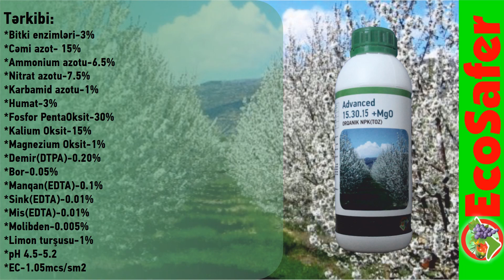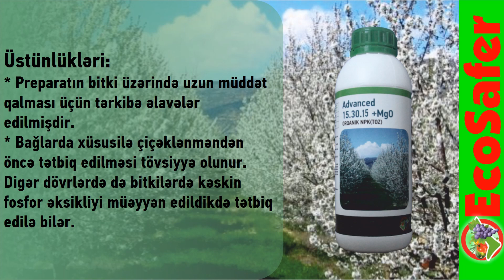Advanced 15.30.15+MgO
Tərkibi:
Bitki enzimləri-3%, Cəmi azot- 15% , Ammonium azotu-6.5%, Nitrat azotu-7.5% , Karbamid azotu-1% , Humat-3% , Fosfor PentaOksit-30% , Kalium Oksit-15% , Magnezium Oksit-1% , Demir(DTPA)-0.20% , Bor-0.05% , Manqan(EDTA)-0.1% , Sink(EDTA)-0.01% , Mis(EDTA)-0.01% , Molibden-0.005% , Limon turşusu-1% , pH 4.5- 5.2 ,EC-1.05mcs/sm2.

Üstünlükləri:
* ADVANCED bütün bitkilərə tətbiq edilən xüsusilə vegetasiyanın başlanğıcından ilk meyvə görülənə qədərki dövr üçün nəzərdə tutulan yarpaq gübrəsidir. Tərkibindəki qida elementləri saﬂığı və keyﬁyyəti ilə xüsusi həssaslıqla hazırlanmışdır. Məhsul suda tam həll olunan formadadır. Bitki ekstraktlarının və elementlərinin bitki daxilində hərəkət sürətini artırmaq məqsədilə tərkibə xüsusi maddələr əlavə edilmişdir. Maqnezium əlavəsi isə fotosintezi sürətləndirir. Yarpaqlardan mənimsənilmə və ehtiyac olan yerlərə surətli daşınmasını təmin edən xüsusi əlavələri var. Şelatlanmış mikroelementlər və məhsulun sistemli istifadəsi, mikroelementlərin yoxluğu səbəbindən ortaya çıxan çatışmamazlıqları tamamilə aradan qaldırır.
* Preparatın bitki üzərində uzun müddət qalması üçün tərkibə əlavələr edilmişdir.
* Bağlarda xüsusilə çiçəklənməndən öncə tətbiq edilməsi tövsiyyə olunur. Digər dövrlərdə də bitkilərdə kəskin fosfor əksikliyi müəyyən edildikdə tətbiq edilə bilər.

Sifariş, tətbiq olunan bitkilər barədə məlumat, bu və digər məhsullarımız barədə daha ətraflı məlumat üçün: (050/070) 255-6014